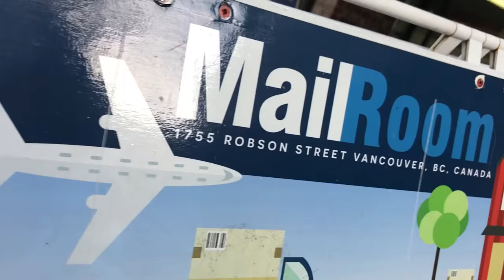VAN LIFE PROBLEMS | PERMANENT MAILING ADDRESS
I get this question a lot. What about getting mail or i need a permanent address for some things in my life. Well. I have a solution. Its kind of a no brainer. If you don't need a service like this and you have a friend or family address you can use then PERFECT.

=PLEASE READ THE COMMENTS as some people have had some awesome suggestions

Filmed: Vancouver BC
Camera: iPhone 7+